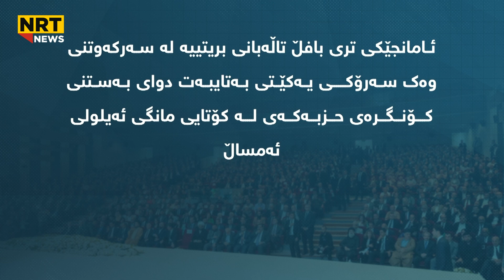بافڵ تاڵەبانی : دەرکردنی بەشێک لە سەرکردەکانی یەکێتی کاریگەری نابێت لەسەر دەنگەکانی یەکێتی